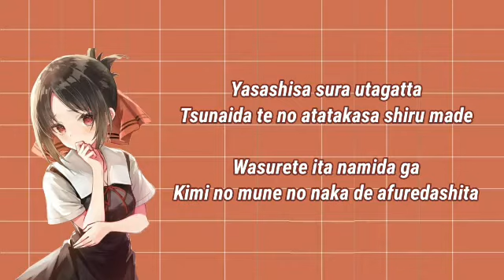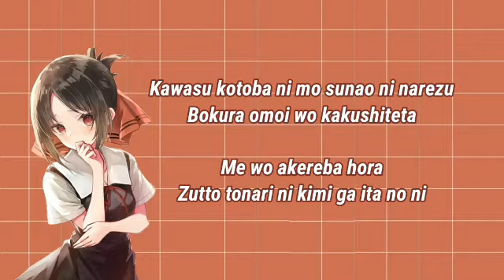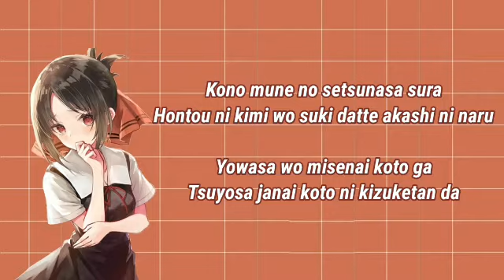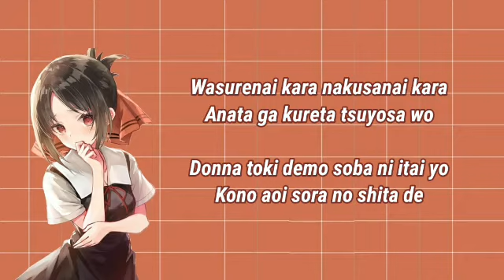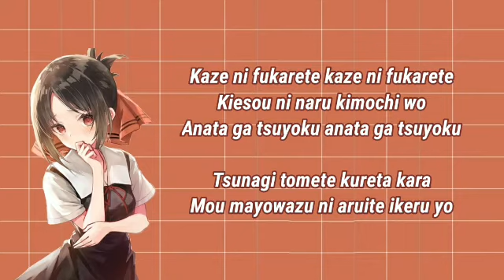Kaguya-sama: Love Is War Season 2 ED Full - Kaze Ni Fukarete by Haruka Fukuhara